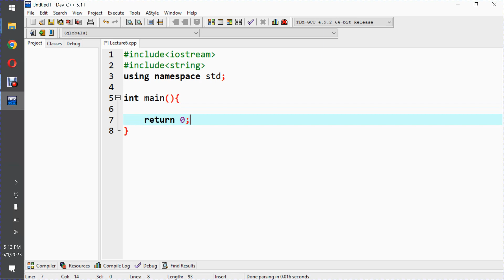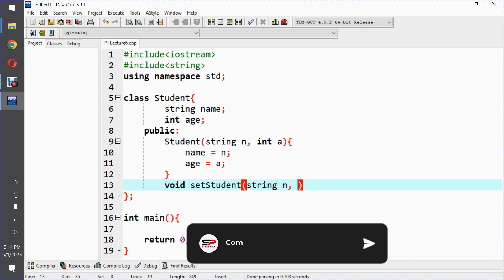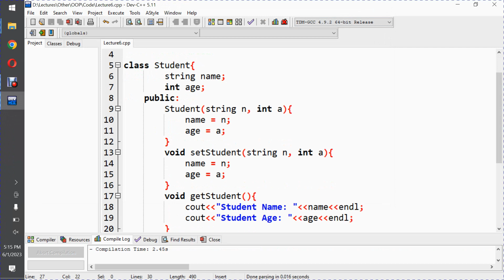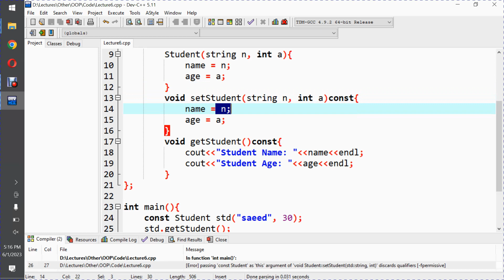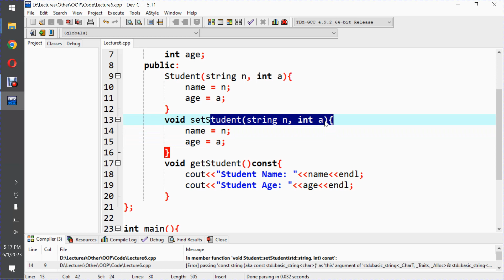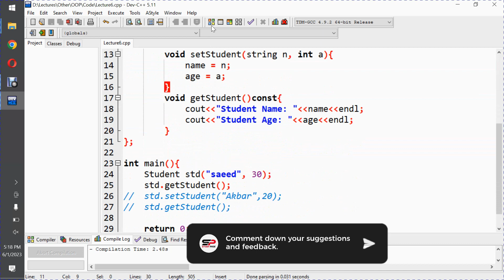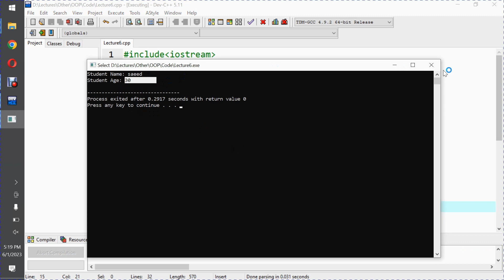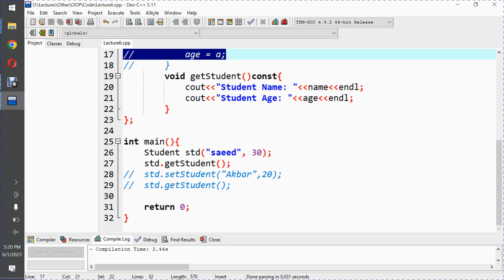Lecture 6.1: [OOP in C++] Constant vs Non-Constant Members of Class Practical Part (Urdu | Hindi)